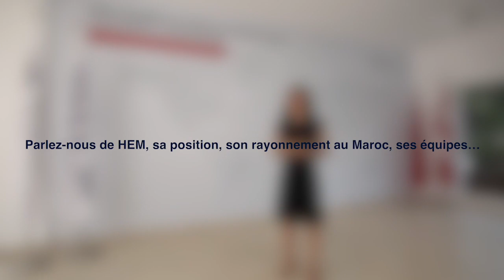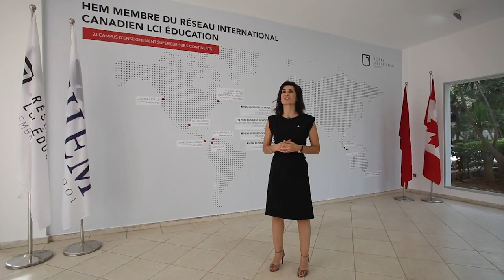Interview de Yasmine Benamour sur l'alliance au réseau LCI Éducation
HEM a rejoint le réseau LCI Éducation au début de l'année 2019. Yasmine Benamour, Directrice Générale de HEM nommée suite à cette alliance Présidente du réseau LCI Éducation Afrique, présente un premier bilan d'appartenance à ce réseau international présent sur 5 continents, avec 23 campus d’enseignement supérieur et quelques 3 000 collaborateurs qui forment, chaque année, plus de 17 000 étudiants à travers le monde.